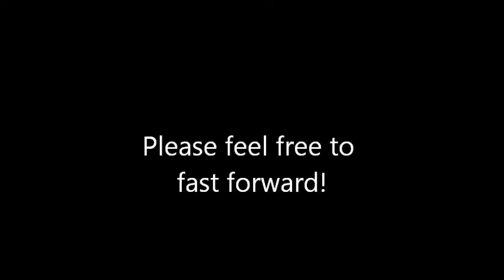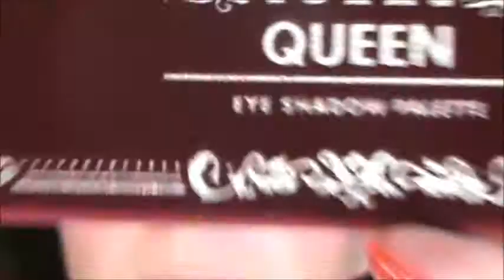My new products face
please check out Debbie Duncan